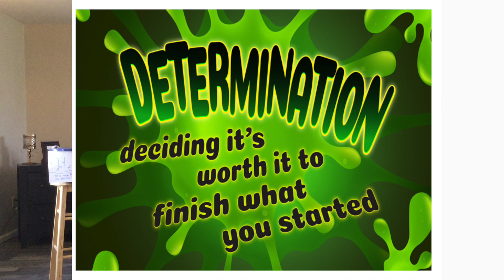TELL THE GOOD NEWS! - Kidwise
How can you be determined?  Jesus' Disciples were determined to tell the Good News.  You can tell the Good News too!